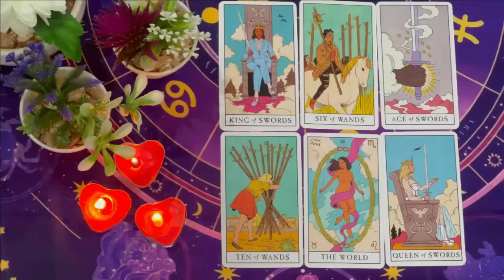PISCES, A surprise This Person Will Comes To Marry You this is His Name...! JULY 2024 TAROT